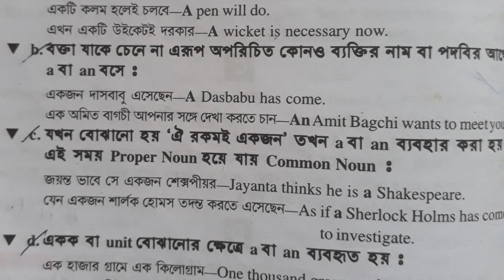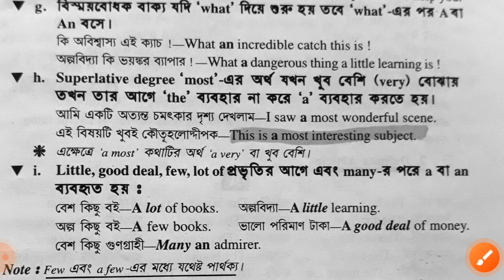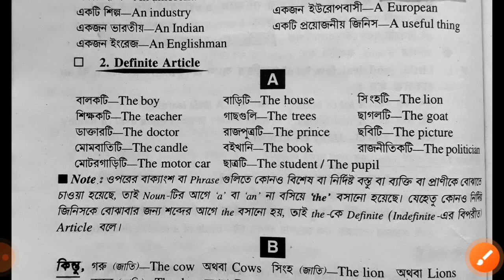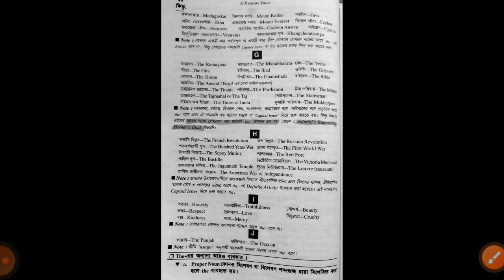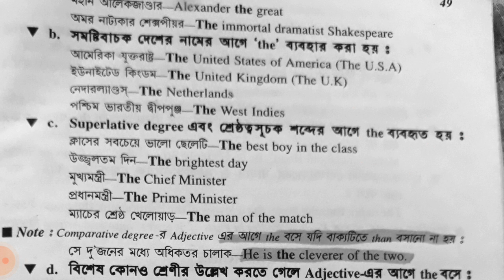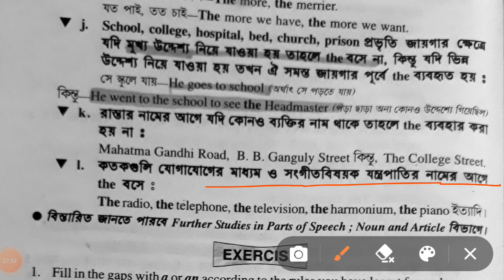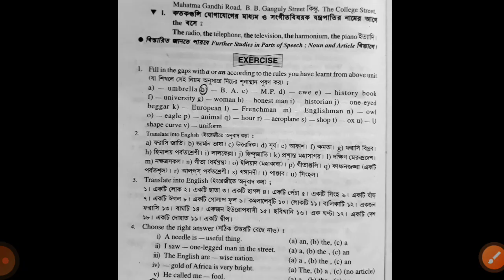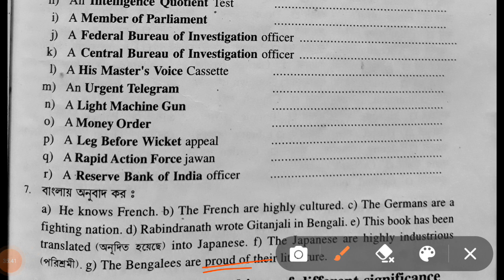Article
english grammar part 5 ...article from basic.